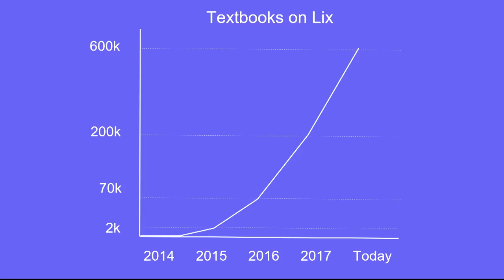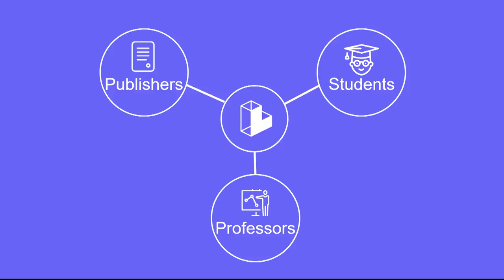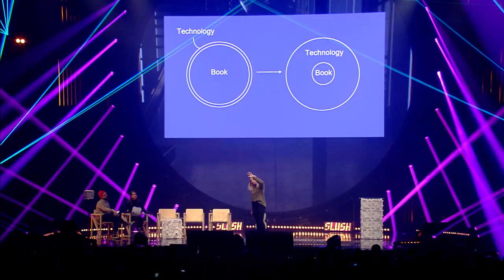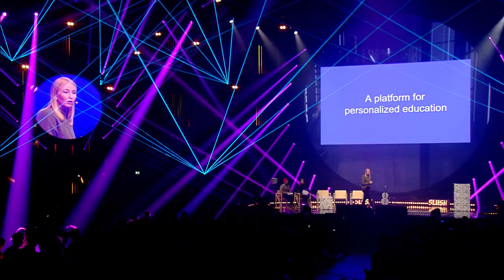Slush Nordic Showcase: Lix (Founder and CEO, Camilla Lastein Hesselund)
Nordic Showcase presents six Nordic startups that are looking to become the next tech superstars.

Lix is on a mission to make education personalised and accessible all over the world. Speech by Founder and CEO Camilla Lastein Hesselund at Slush Nordic Showcase 2017.